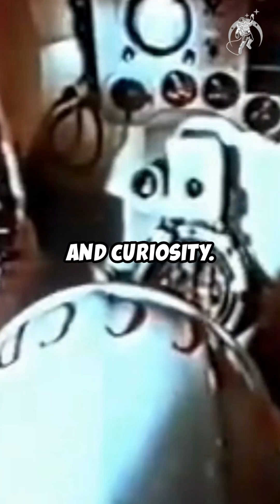April 12 – The Day Humanity Reached for the Stars 🌌✨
April 12 marks Astronautics Day — a day when humanity looked beyond the sky and stepped into the cosmos. From Yuri Gagarin’s fearless flight in 1961 to the iconic Moon landing, we honor those who dared to explore the unknown. This video is a tribute to the past, present, and future of space exploration. The stars are calling... and we're listening. 🌌